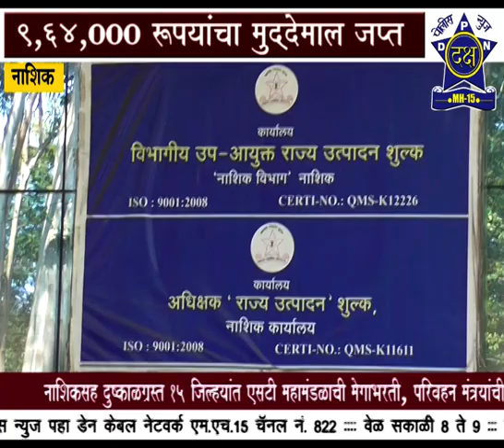राज्य उत्पादनशुल्काची धडक कारवाई..